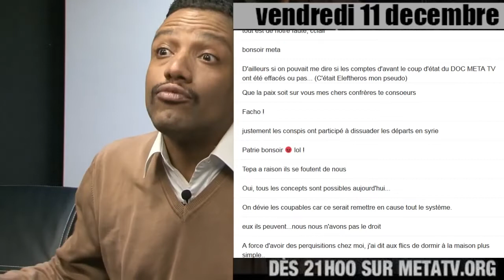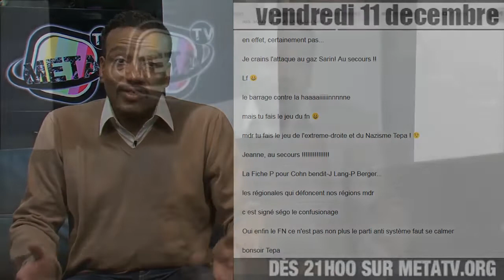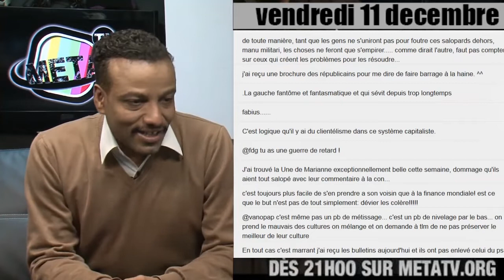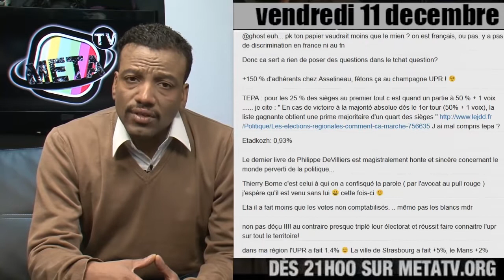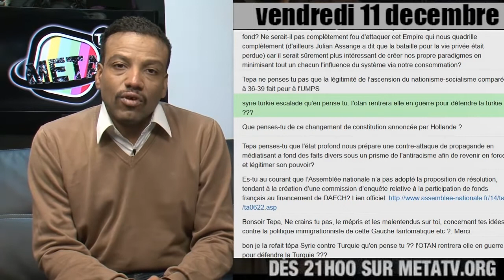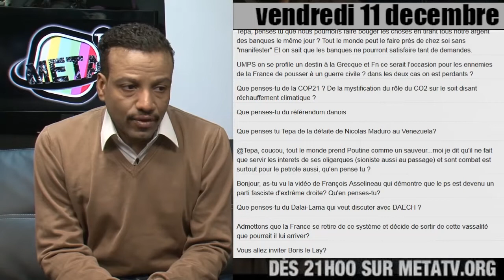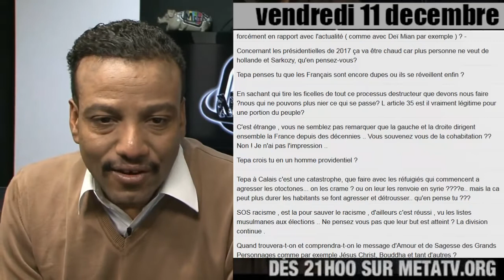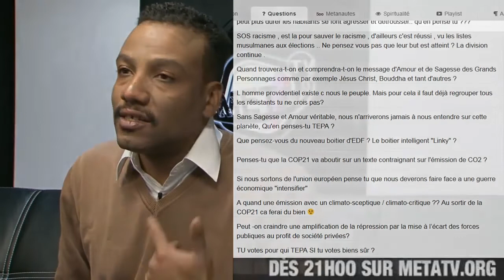tepa la dictature de la peur et de lemotion meta tv 13